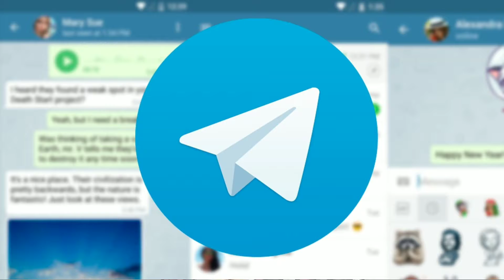Replacement of WhatsApp| Apps that can replace WhatsApp| Techviser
Today I m telling u abt the Apps that can replace WhatsApp!